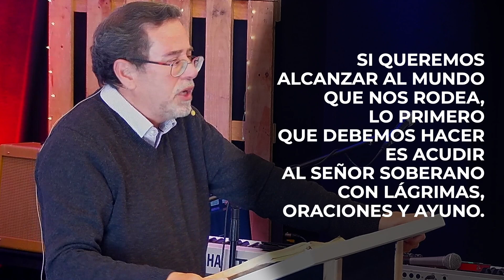Roberto Elvira: Una oración y un modelo a seguir (Nehemías 1)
Continuamos examinando y aprendiendo en los libros de Esdras, Nehemías y Ester, en la serie que hemos titulado "Volver a empezar".
Puedes encontrar este mensaje en el siguiente enlace:
Recuerda que cada domingo puedes seguir en directo la reunión en nuestro canal, a las 11h30 (hora de España). ¡Te esperamos!